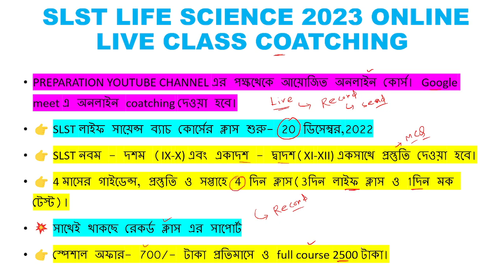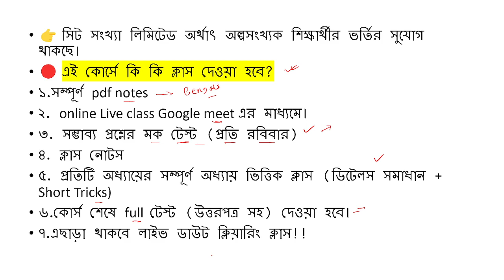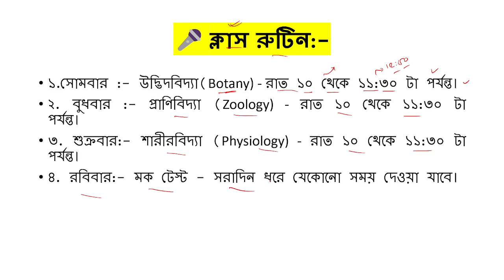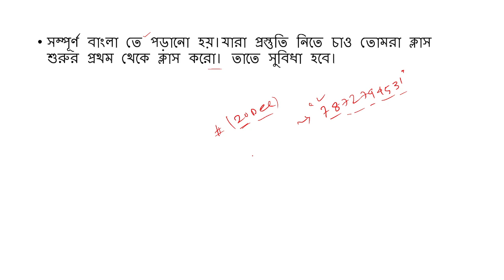|| SLST LIFE SCIENCE 2023 || ONLINE LIFE CLASS COATCHING || RECORD VEDIO || PDF CLASS NOTES ||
|| PT || SLST LIFE SCIENCE || ONLINE CAOTCHING || PREPARATION ||
|| WB TET 2022 || PREPARATION || COATCHING ||
SLST PT 2023